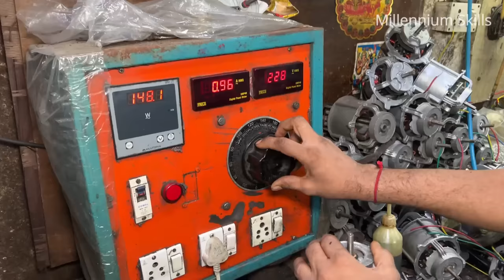Amazing Prosses of Kitchen Appliances Making. Mixer Grinder Manufacturing Process Step By Step.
How Mixer Grinder Are Made. Mixer Grinder Production. How it's made Mixer Grinder. Mixer Grinder Manufacturing Process. Kitchen Appliance Making.